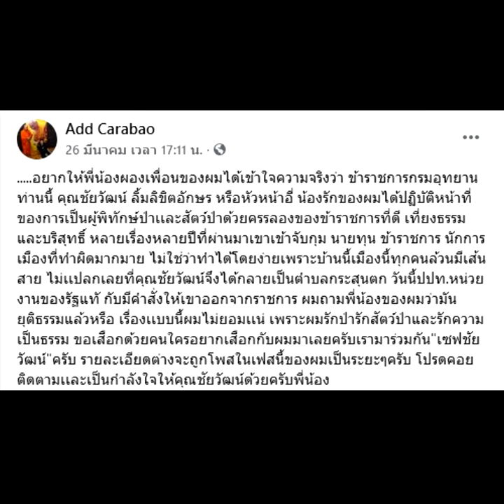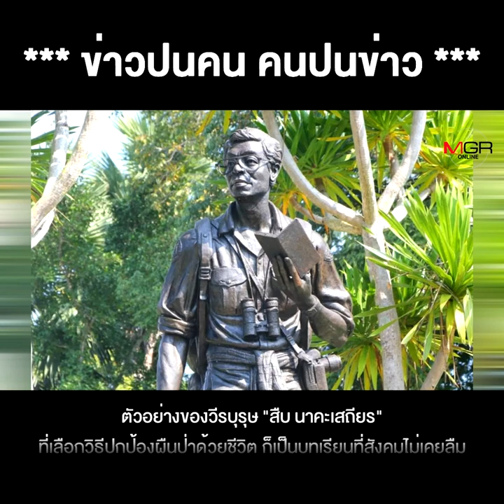ดราม่า Saveบางกลอย เมื่อโซเชียลฯ คนอนุรักษ์ เห็นต่าง "แอ๊ดบาว-ชัยวัฒน์" รักไม่ต้องรุนแรงได้มั้ย ?